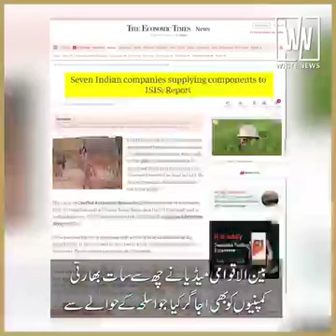TERRORISTS USER AND SUPPORTER AJIT DOVAL 🇮🇳